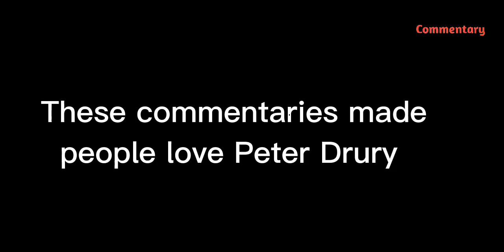These matches made People love Peter Drury!!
Peter Drury best commentaries, these matches made Peter Drury popular